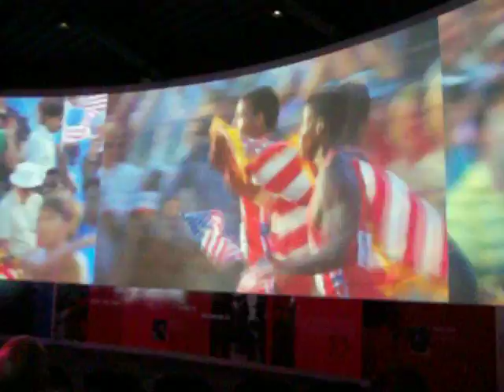OTC video part 3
part 3 of the video shown at the US Olympic training center in CO springs from July 2017